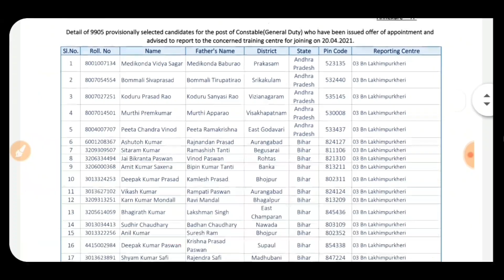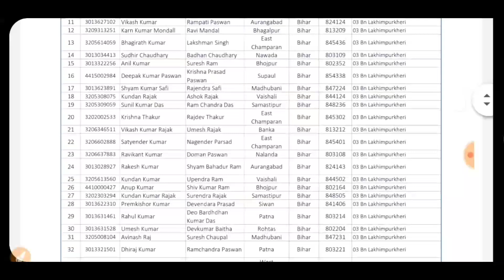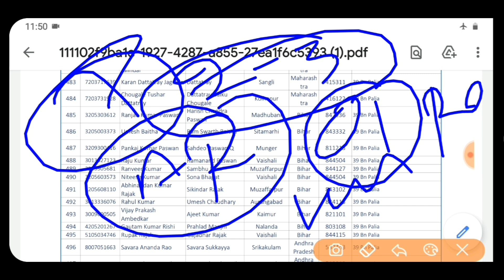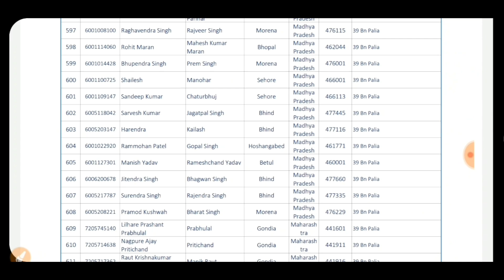SSB TRAINING CENTER LIST सब अपना अपना देख लो इस तरह से CISF & ASSAM RIFLES वालों को भी क्या 🤔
/view?usp=drivesdk

Sarkari exam point
* This video is created for review news and educational purposes only.
Or comment in this video.

🙏 Sarkari Exam Point 👍

Ssc gd previous year question papers in hindi
Ssc gd model paper 2021
Ssc gd new vacancy online
Ssc gd today news 2021
Ssc gd age limit 2021
Ssc gd new vacancy form apply
Ssc gd online date

Ssc gd latest update today
Ssc gd today news 2020
Ssc gd new question
Ssc gd most important question in Hindi
Ssc gd practice set in hindi 2021